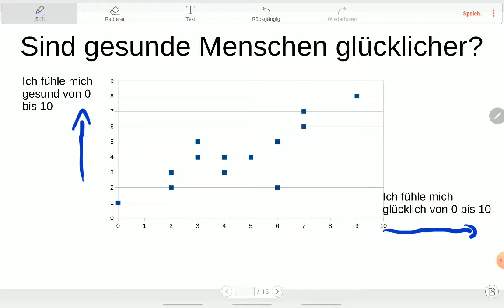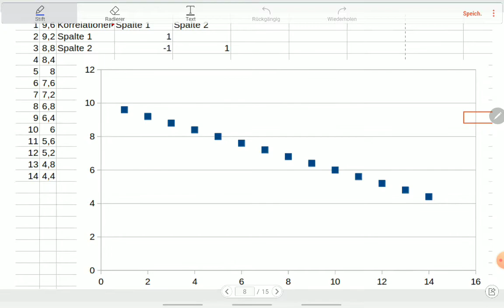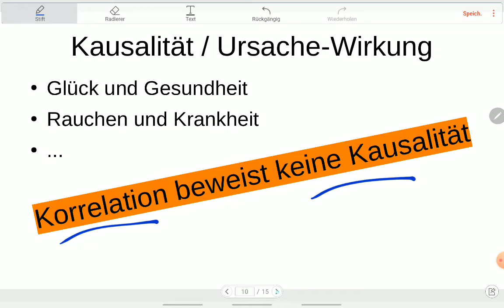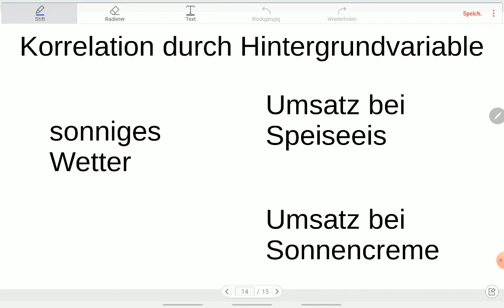Korrelationskoeffizient mit Excel oder LibreCalc berechnen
Knappe Einführung für meine Schüler:innen.